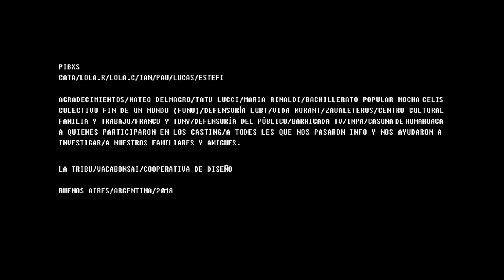Pibxs - Capítulo 1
PibXs es una serie web documental sobre adolescencia que acerca una mirada sobre cómo (de)construímos nuestra identidad de género. A lo largo de cinco microprogramas recorreremos el relato de adolescentxs que nos cuentan cómo transitan la (de)construcción de su identidad de género. Cómo viven las relaciones, la sexualidad, el deseo y el amor y reflexionan sobre el rol que cumplen la familia, la escuela, las redes sociales y lxs amigxs en ese proceso.